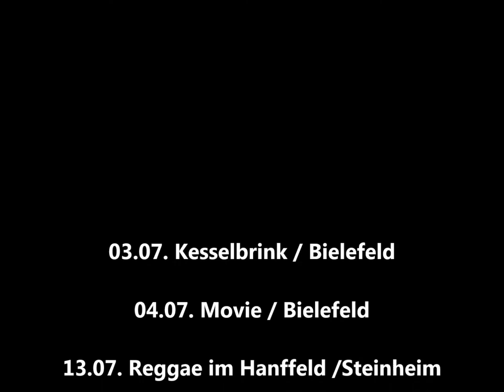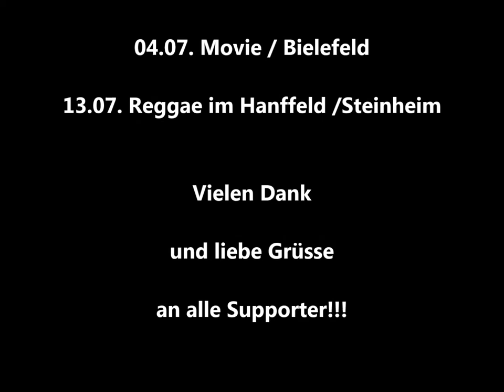Live: RRT Hoeker Fest Finale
Reggae Round Table
"Reggae Jammin in the Park"
auf dem Hoeker Fest im Juni 2019
Am Start:
Uwe Banton
Jenny
Manda Bala
Yah Meek
Mishka
und Ali-Safari

Band:
The Uprising Band